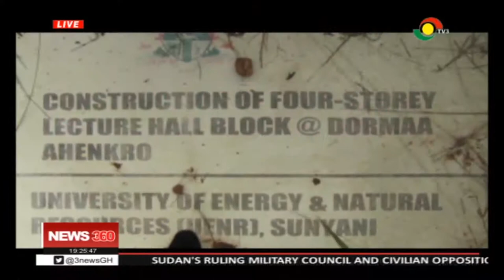MISSION: CONSTRUCTION OF BRANCH UENR CAMPUS - 17/8/2019